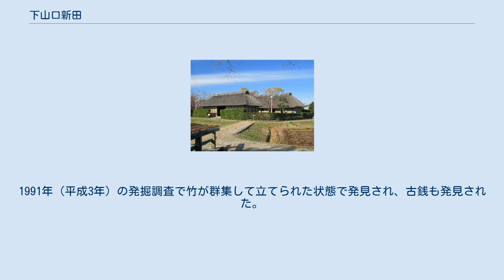下山口新田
日本 」 埼玉県 」 さいたま市 」 緑区 (さいたま市) 」 下山口新田 下山口新田（しもやまぐちしんでん）は、埼玉県さいたま市緑区の大字。
北部は芝川第一調節池の建設が進んでいる。
 さいたま市緑区東部の沖積平野に位置する。
地区の東側で川口市大字行衛や同大字差間、南側で川口市大字東内野や同大字木曽呂、西側で大字大間木や大字大牧、北側で大字大崎や大字間宮と隣接する。
また、西側では大字蓮見新田ともわずかに隣接し、北西側では対角線上に大字見沼も位置している。
全域が市街化調整区域である。
北部は見沼の干拓によってできた新田であり、昔から八丁堤より南部に集住していた。
現在も地区内では八丁堤付近に住居がある。
見沼代用水東縁と芝川に囲まれた南北に長い区域を有しており、かつて見沼であった付近には治水のための芝川第一調節池が建設され、西側の池となる。
 1728年（享保年間）に行われた見沼の干拓は、殆どが村請けで持添新田開発として実施されたが、上山口新田と下山口新田のエリアは町人請けとし、江戸の商人鯉屋藤左衛門が開発した。
鯉屋の姓が山口であったことから、北部にある方を上山口新田、南部にある方を下山口新田と名付けた。
 もとは江戸期より存在した武蔵国足立郡三沼（見沼）領のうちの下山口新田であった。
村高は『天保郷帳』では168石余であった。
村の規模は東西3町余、南北8町余で、化政期の世帯数は16軒であった。
南端の八丁堤には赤山街道が通っていた。
 2017年（平成29年）9月1日現在の世帯数と人口は以下の通りである。
 調節地建設が進む北部の字四本竹には四本竹遺跡があった。
1991年（平成3年）の発掘調査で竹が群集して立てられた状態で発見され、古銭も発見された。
氷川女体神社で行われる御船祭の渡御水域の祭祀場跡である。
見沼の干拓によって儀式の執行が不可能になり、祭祀は廃止された。